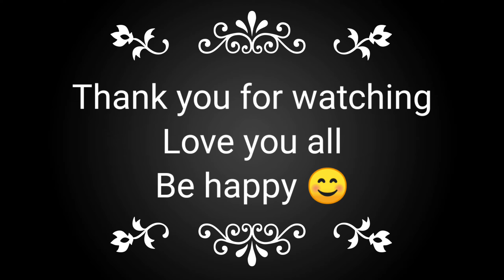पनीर टिक्का घर पर बिलकुल बाजार जैसा | paneer tikka recipe ghar pr banane ke sare tareerke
hello friends,
                   hello friends,
plz like subscribe comment and share. also watch complete video. and support us for more amazing videos.aur aap kaisi videos chahte wo bhi video mai comment kre :travel vlog, family vlog, cooking vlog, baby care or weight lose videos. plz comment below about it
Amazon link for Milestouch 3- skewers stainless steel with wood handle for tandoor ( set of 3 ,silver)